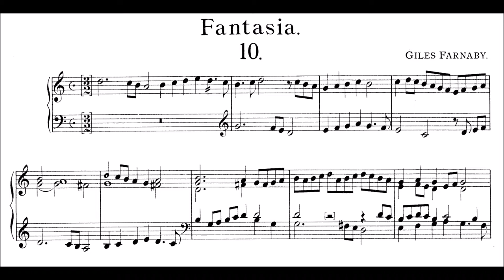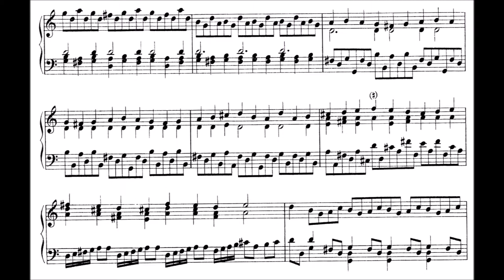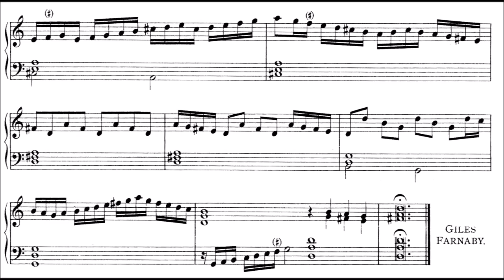Giles Farnaby - Fantasia in d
Recorded live in Utrecht (Oude Muziek, "Fabulous Fringe"), 3rd September 2015 by Concertzender.